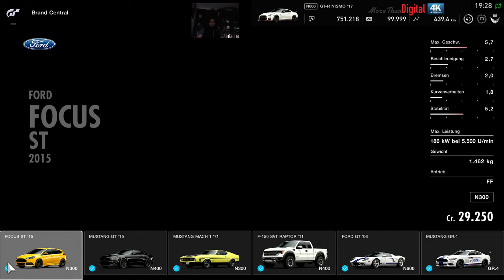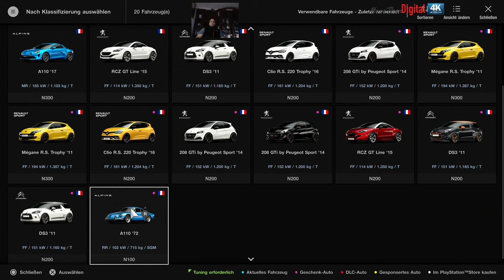4K Gran Turismo Sport | COMPETITION DE FRANCE 1 / 5 Anfängerliga 4k 60fps ---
4K Gran Turismo Sport | GT League Beginner NISSAN GT-R-CUP RENNEN . 5 / 5 Anfängerliga 4k 60fps . 1 / 5 Anfängerliga 4k 60fps -RENNEN . 5 / 5 Anfängerliga 4k 60fps GT Sport: update brings Tokyo in the wet

GT Sport is a very different game now to the one we first saw way back in 2017 – and it’s just had one of its largest changes yet. Every month we’ve seen new races, cars and tracks added for free  – but now we've got wet weather, too. First, it arrived in the Red Bull Ring, and now Polyphony Digital has summoned the clouds over Tokyo, too.

Pictures from this month;s update show glistening tarmac lit up by streetlights and headlights, on what could be one of the best looking tracks in the game. Our only worry? The Tokyo track could already turn into a pinball-farce at the best of times – the impact of a greasy, low-grip surface could be catastrophic.

We've not driven the wet Tokyo track in anger yet, but we have sampled wet conditions at the Red Bull Ring. Keep reading for our impressions of that.
GT Sport: driving in the wet

The Red Bull Ring isn't one of our favourite tracks in GT Sport, so much so, we've never really learnt it before – but right now it's the only racing track with wet weather conditions. We selected a Gr.3 Porsche 911 RSR for our moist time trial – and on the whole, wet weather mode is a worthy addition to Gran Turismo Sport.

Presenstation-wise, it looks as good as you'd expect from the Polyphony Digital team: kerbs glisten, headlights reveal puddles just waiting to catch you out, and a dank mist hangs over the track. When combined with the game's already impressive graphics, you can feel almost feel the sweaty, clammy feel of cheap waterproof poncho.

In-car, the graphics are less impressive: the sound is still realistic, but raindrops don't move over the windscreen you'd expect, which is a shame. Are we being picky? Yes. But is this GT Sport? Also, yes.

However, the most important thing here is how it feels to drive in the wet, and we're pleased to say it's an enjoyable experience. On inters – which were probably the wrong tyre – our Porsche didn't always comply: too much throttle saw the back try to overtake the front, while slower corners with less downforce had even more understeer than expected. At slow but optimistic speeds, the RSR simply didn't turn.

Just tip-toeing around is fun, but after more track time it's possible to exploit the conditions more. Short-shifting will see the back of the car better behaved, while backing the car in while braking and turning is also something you can sometimes get away with.

Change to the correct tyres however, and driving in the wet is rather uneventful. The car stays planted to the racing line, and it's only when you're far too ambitious in braking zones or far to heavy on the throttle that you get punished.

We've driven quite a few laps now, and we've seen no risk from clambering on kerbs or white lines, and go-karting lines don't seem to have a benefit either...

These are just our first impressions, now it's time to go and put some more laps in.
GT Sport: the constantly updated CAR review

Gamers have waited years for this, but it’s finally here – GT Sport on the next-gen PlayStation 4. This is Sony’s flagship racing game, on its most up-to-date console – and in 2019 it’s one of the best racing games you can buy. However, it didn’t start out like that; although the graphics were class-leading, the car and track list left much to be desired. And when combined with limited single-player opportunities, GT Sport felt like a lightweight, online focused-racing game.

Fast forward over a year, and a monthly stream of updates has injected some much-needed content into what was always a very enticing framework. GT Sport finally has the cars, the tracks and the offline races to keep you coming back – and now combines it with the most robust online racing experience… well, ever.

So, what’s GT Sport actually like to play in 2019? In this review we'll skip past all the gremlins and shortfalls of the day one release, and just look at how Gran Turismo Sport plays now – as after all, that’s how you’ll be buying it, right? With that in mind, start your engines for our fully updated Gran Turismo Sport review.

 | Read our best racing games in 2019 round-up here

GT Sport on PS4: the graphics

Choose any track, pick any car, and the first thing you’ll notice is just how good this game looks. On a normal PS4, graphics are smooth and pin-sharp, and lighting is by far the most realistic we’ve seen on a console – save Forza Horizon 4 on Xbox One X. What’s more, the way cars move into focus and the way the in-game camera uses depth-of-field, really helps everything look incredibly realistic. And if you’re fortunate enoug